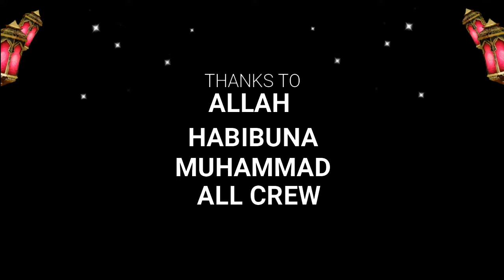SELAMAT HARI RAYA IEDUL FITRIH 1443 H. | RA BAITUL AMIEN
SEGENAP KELUARGA BESAR RA BAITUL AMIEN MENGUCAPKAN SELAMAT HARI RAYA IEDUL FITRI MINAL AIDIN WAL FAIDZIN MOHON MAAF LAHIR BATIN.
RA BAITUL AMIEN PENDIDIKAN USIA DINI YANG BERBASIS ISLAM DENGAN MENGKOLABORASIKAN METODE PENDIDIKAN SISDIKNAS DAN KEMENAG DIJADIKAN METODA BELAJAR CERIA.